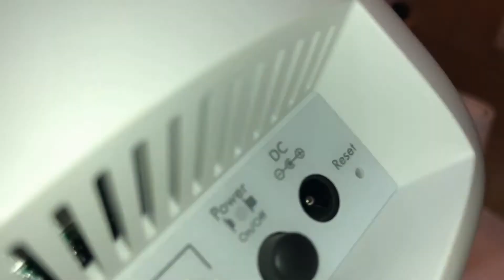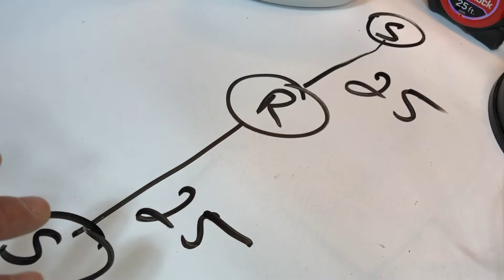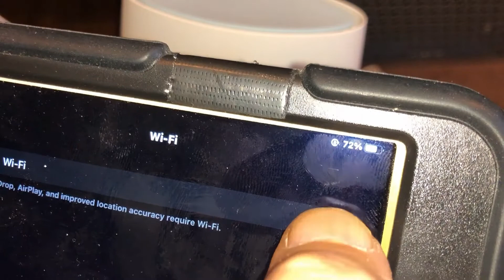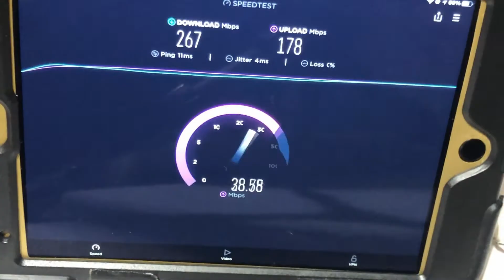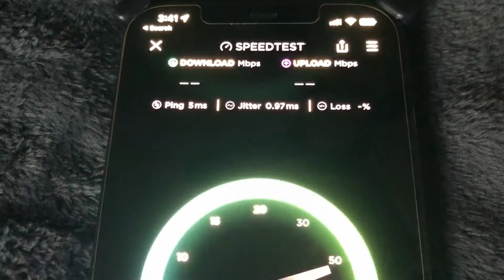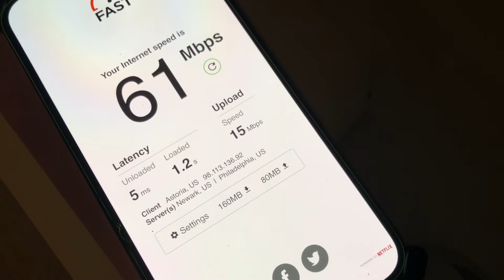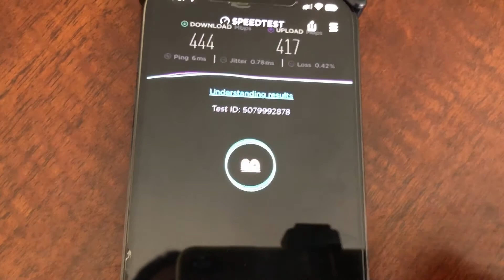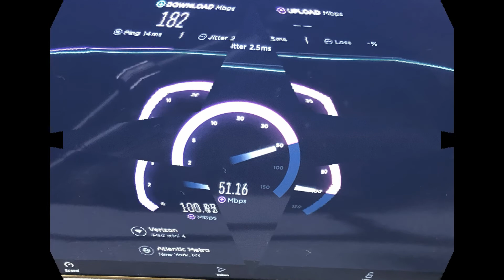USED NETGEAR Orbi AC2200 / RBR40 / RBS20 / Tri-Band Mesh Wi-Fi System 3-pack Review eBay 04-16-2022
USED NETGEAR Orbi AC2200 / RBR40 / RBS20 / Tri-Band Mesh Wi-Fi System 3-pack
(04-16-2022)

Cost: $123.70

eBay Seller